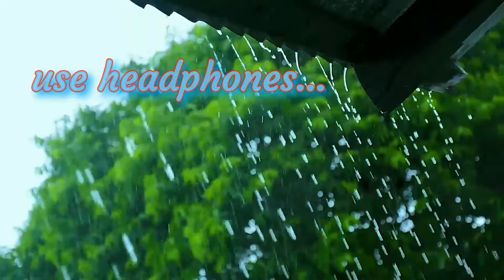rain on tin roof. Full HD. use headphones relaxing deep sleep no insomnia